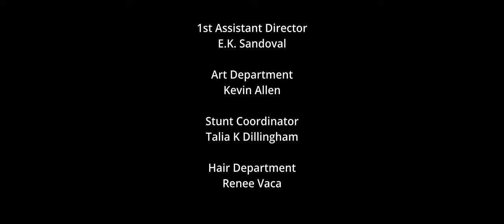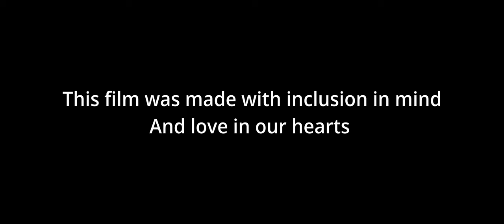Uncanny: An X-Universe Fan Film- Festival Version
An X-Universe Fan Film

Even though Rogue defeated Bella Donna and Candra, she was unable to save her childhood sweetheart Cody. She retreats into the mountains to protect her friends. But Gambit tracks her down and fights for her to come home.

A film exploring vulnerability and intimacy with two superheroes who can’t touch. Made with inclusion in mind and love in our hearts, with a diverse team representing LGBTQ+.  Made by fans, for fans.

Written and Directed by Kaitlin Cornuelle
Director of Photography: Dana St. Amand
Edited by: Ajala Bandele

STARRING
Alexa Cappiello as Rogue
Charlie Chappell as Gambit

1st Assistant Director: E.K. Sandoval
Art Department: Kevin Allen
Stunt Coordinator: Talia K Dillingham
Hair: Renee Vaca

1st AC: Drew Suppa
Camera Assistant: Bitty Minnis Lemley
Sound Operator: Joe Holotik
Gaffer: Zach Moore

Composer: Duane Carlton Merritt
Guitarist: Tom McNalley
Sound Design: Tyler David Gilbert
Voice-Over Audio Design: Raul Vega

Voice-Over Cast
Bonnie Gordon as Bella Donna
Jenny Krusoe as Candra the External
Isaac Robinson-Smith as Cody

Visual Effects: Charlie Chappell
Colorist: Ajala Bandele

Special Thanks:
Anton Ray
Jenny Krusoe
Zach Moore
Kevin Allen
Meerkat Lighting
Charlie Jaramillo
Jy-Ah Min
Brianna Rivera
AJ Whittier
Matt Caron
Justin Zagri
Our families and friends